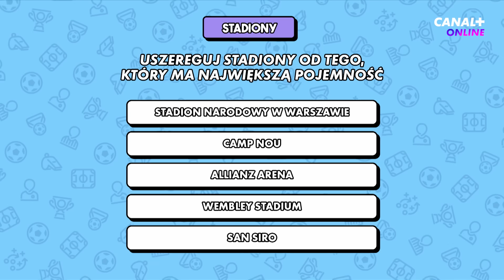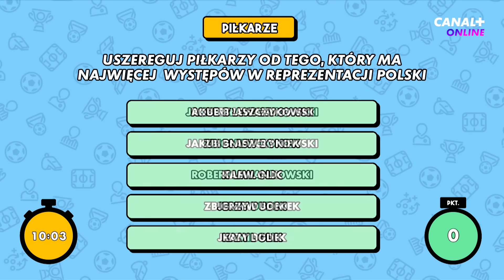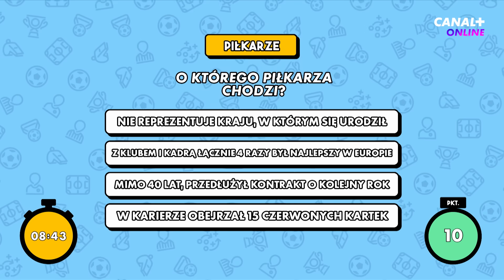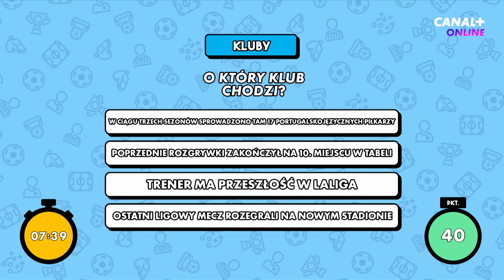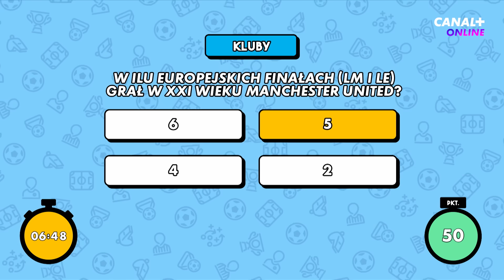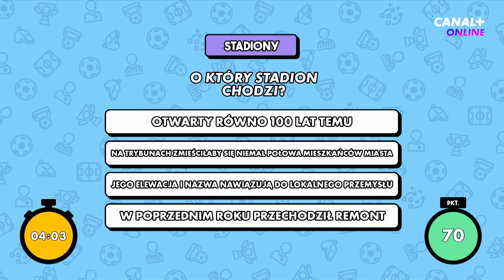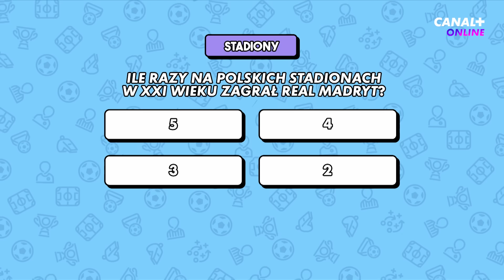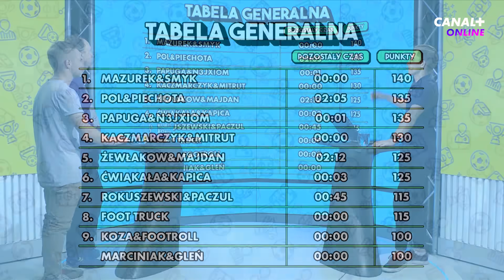DUET Z @Kanal_Sportowy PODBIJE QUIZ? PIŁKARSKA BURZA MÓZGÓW #15: POL I PIECHOTA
💥⚽ SPECJALNA PROMOCJA DLA WIDZÓW YT! OGLĄDAJ EKSTRAKLASĘ W SERWISIE STREAMINGOWYM CANAL+ ONLINE TANIEJ!

Piętnasty odcinek quizu PiłkarskaBurzaMózgów! Tym razem sprawdzamy wiedzę i pamięć duetu z @Kanal_Sportowy, czyli @PolsportMichalPol i Dominik Piechota. Jak poradzą sobie z naszymi zagadkami?